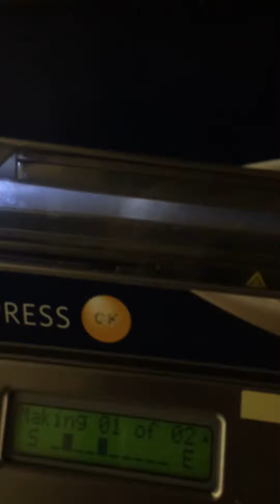John Pancakes Machine